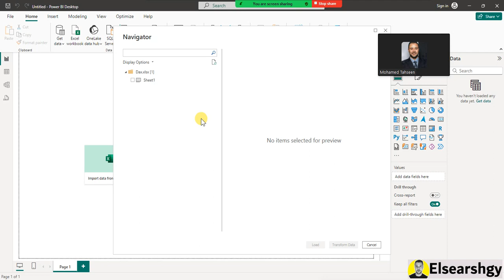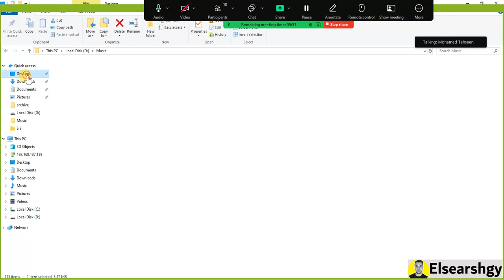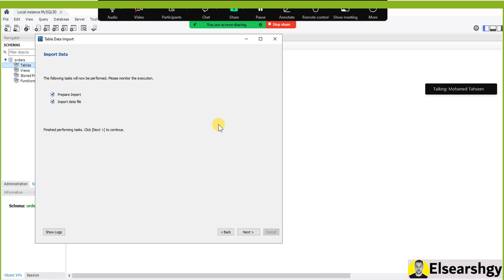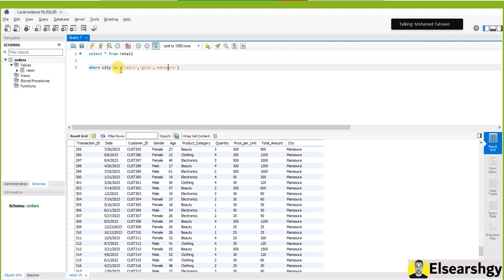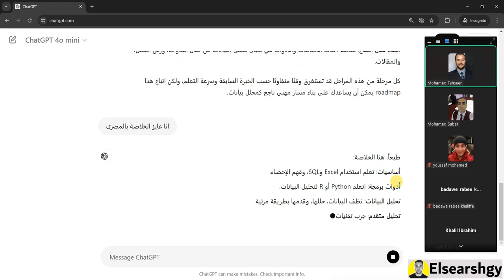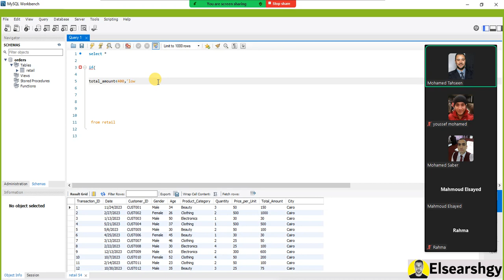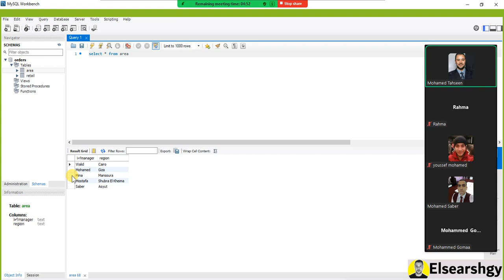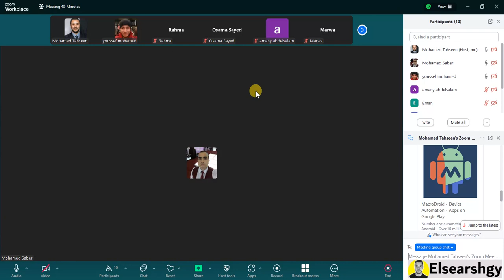Session 5 - Data Analysis Course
في SQL، دQL (Data Query Language) هو مجموعة من الأدوات اللي بنستخدمها عشان نسترجع البيانات من قاعدة البيانات بطريقة منظمة وفعالة. هنا بعض الأساسيات:

SELECT: بنستخدمها لاختيار الأعمدة اللي عايزين نعرضها من الجداول.
WHERE: بنستخدمها لتحديد الشروط اللي لازم تنطبق عشان نرجع البيانات.
ORDER BY: بنستخدمها لترتيب النتائج بناءً على عمود معين.
GROUP BY: بنستخدمها لتجميع البيانات حسب عمود معين، عادةً مع دوال تجميعية.
JOIN: بنستخدمها لدمج جداول مختلفة للحصول على بيانات متكاملة.
DISTINCT: بنستخدمها لإزالة التكرارات وضمان ظهور القيم المميزة فقط.
LIMIT: بنستخدمها لتقييد عدد النتائج اللي تظهر من الاستعلام.
SUBQUERY: بنستخدمها لاستعلام بيانات أخرى داخل استعلام رئيسي.
IN: بنستخدمها لتصفية البيانات بناءً على مجموعة من القيم.
BETWEEN: بنستخدمها لتحديد نطاق القيم اللي نريد استخراجها.
JOIN: بنستخدمها لربط الجدول بنفسه.

00:00 مقدمة
21:40 ما هو SQL
27:27 لماذا تتعلم SQL
28:21 DQL
29:37 مصطلحات مهمة
31:01 فتح MySQL
32:29 يعني إيه Schema
35:39 إنشاء Schema
38:27 Select
41:36 Count
43:40 Distinct Count
47:50 Where
49:20 Operators
51:14 Comment
54:58 Where & IN
58:46 AND
1:01:44 Group BY
1:09:14 ChatGPT
1:32:13 IF
1:35:02 Alias
 1:35:24 Case When
1:38:32 Subquery
1:47:47 Export Data
1:53:42 Joins
2:01:48 Discussion

كيفية استخدام دالة SELECT في SQL
دليل شامل لكتابة استعلامات WHERE في SQL
تعلم كيفية ترتيب البيانات باستخدام ORDER BY في SQL
استخدام GROUP BY لتجميع البيانات بفعالية
كيفية تطبيق JOIN لدمج الجداول في SQL
كيفية استخدام DISTINCT للحصول على بيانات مميزة
تحسين الاستعلامات باستخدام LIMIT في SQL
كيفية كتابة SUBQUERY للحصول على نتائج دقيقة
فهم كيفية استخدام EXISTS للتحقق من وجود البيانات
كيفية استخدام ANY و ALL في استعلامات SQL
استخدام IN لتصفية البيانات بناءً على قائمة قيم
كيفية استخدام BETWEEN لتحديد نطاق القيم في SQL
تطبيق SELF JOIN لدمج الجدول مع نفسه
تحسين استعلاماتك باستخدام DISTINCT في SQL
تعلم كيفية استخدام JOIN لدمج جداول متعددة
كيفية كتابة استعلامات متقدمة باستخدام SQL
كيفية استخدام ORDER BY لترتيب نتائج الاستعلام
تطبيق GROUP BY لتجميع البيانات وتحليلها
كيفية تحديد النطاقات باستخدام BETWEEN في SQL
استخدام EXISTS للتحقق من وجود البيانات في الجداول
كيفية كتابة استعلامات فرعية SUBQUERY في SQL
تعلم كيفية استخدام LIMIT لتقييد عدد النتائج
استخدام IN لتصفية البيانات بناءً على قائمة معينة
كيفية تطبيق شروط WHERE لتحسين الاستعلامات
فهم كيفية استخدام RANK() في تحليل البيانات
تعلم استخدام ROW_NUMBER() لترتيب البيانات
كيفية استخدام DENSE_RANK() لتحديد ترتيب البيانات
استخدام NTILE() لتقسيم البيانات إلى مجموعات
تعلم كيفية استخدام PARTITION BY في تحليل البيانات
كيفية استخدام SELF JOIN لربط السجلات في نفس الجدول
How to Use SELECT in SQL
Comprehensive Guide to WHERE Clauses in SQL
Sorting Data with ORDER BY in SQL
Using GROUP BY for Effective Data Aggregation
How to Apply JOIN to Merge Tables in SQL
Leveraging DISTINCT for Unique Data Results
Enhancing Queries with LIMIT in SQL
Writing SUBQUERY for Accurate Results
Understanding EXISTS for Data Existence Checks
Using ANY and ALL in SQL Queries
Filtering Data with IN Clause in SQL
Using BETWEEN for Range Queries in SQL
Applying SELF JOIN to Merge a Table with Itself
Optimizing Queries with DISTINCT in SQL
How to Use JOIN for Multiple Table Merging
Writing Advanced SQL Queries
Sorting Results with ORDER BY in SQL
Grouping Data with GROUP BY for Analysis
Defining Ranges Using BETWEEN in SQL
Checking Data Existence with EXISTS
Writing Subqueries for Accurate Data Retrieval
Using LIMIT to Restrict Query Results
Filtering Data Based on Lists with IN Clause
Applying WHERE Conditions for Query Optimization
Understanding RANK() for Data Analysis
Using ROW_NUMBER() for Data Sorting
How to Use DENSE_RANK() for Data Ranking
Dividing Data into Groups with NTILE()
Applying PARTITION BY for Data Analysis
Using SELF JOIN to Relate Records Within a Table